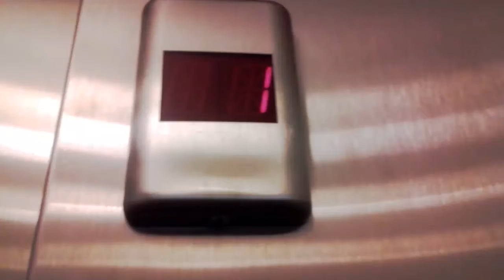Otis sound elevator effect